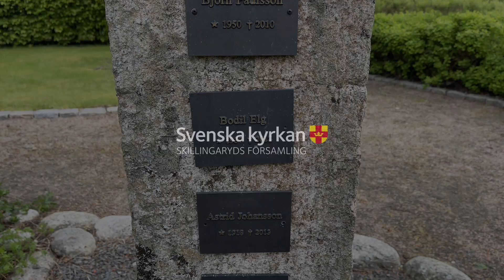Hagshults kyrkogård - Bodil Elg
Filmen är producerad 2022 av Smedberg Produktion AB för Skillingaryds pastorat.